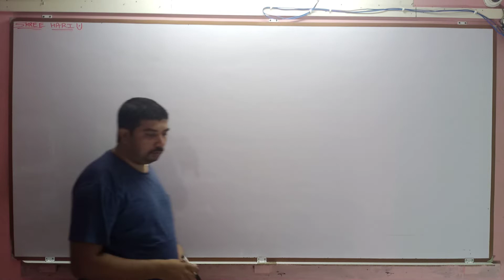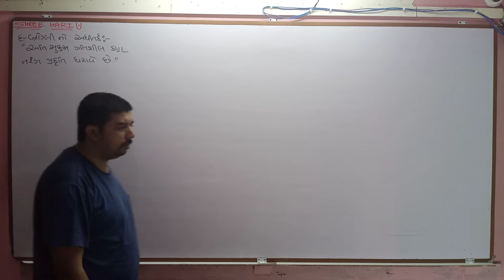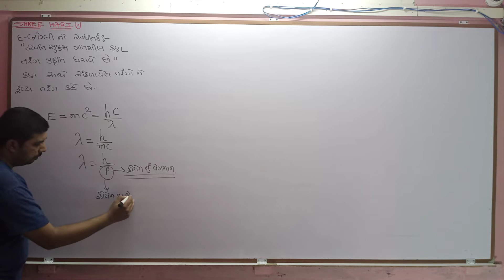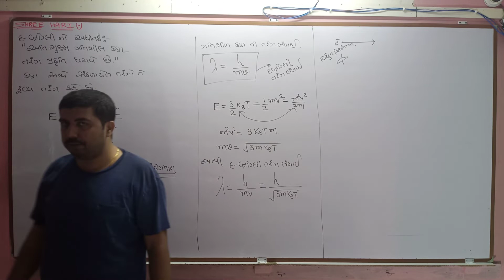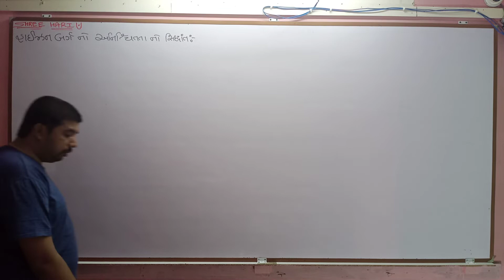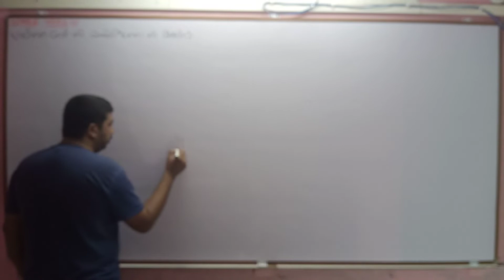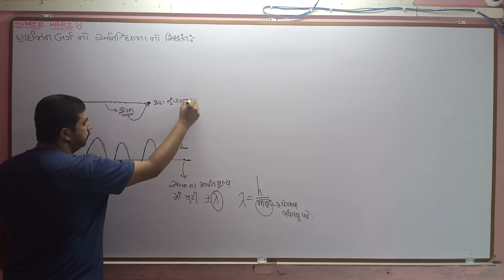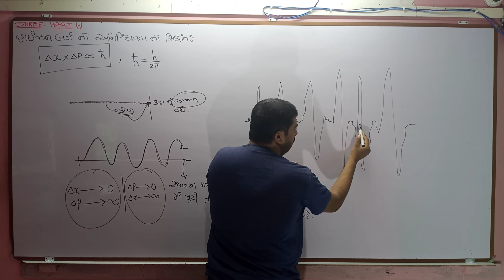StD 12 Dual Nature EP 4